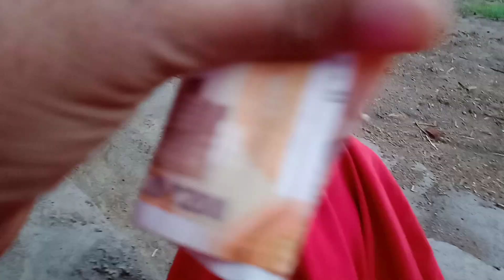5 July 2023